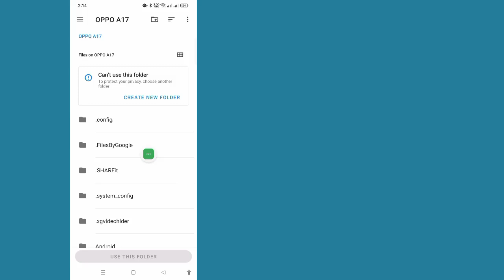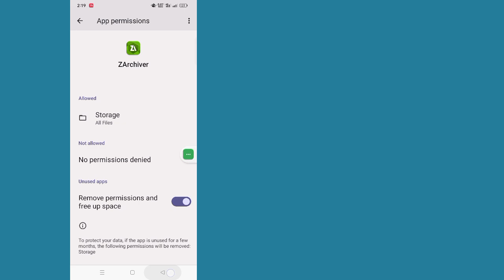how to fix can't use this folder 2024 II can't use this folder to protect your privacy Solution